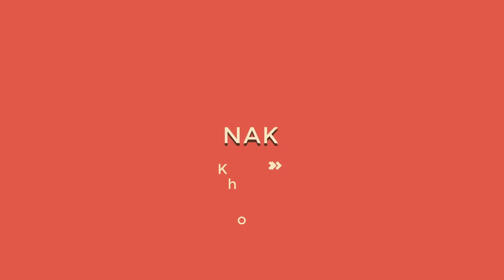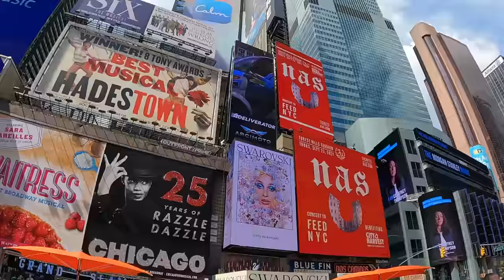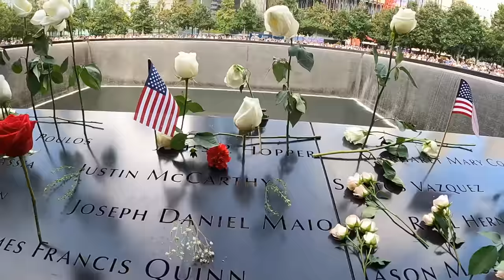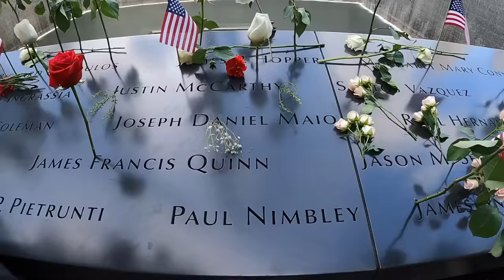Quãng Trường Times Square - Street Food New York! - Khoa Pug Thăm Đài Tưởng Niệm Tháp Đôi Vụ 11/9!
Quãng Trường Times Square - Street Food New York! - Khoa Thăm Đài Tưởng Niệm Tòa Tháp Đôi Vụ 11/9!
- Hi các bạn, sau bao ngày vất vả xuyên Mỹ từ Tây sang Đông thì hôm nay mình đã đặt chân đến New York!
- Đây cũng là ngày người Mỹ tưởng niệm 20 năm sau vụ không tặc 11/9 /2001 làm sụp đổ 2 tòa tháp đôi WTC (World Trade Center) ngay tại bến cảng New York. Vì thế mình đã đến đây review trực tiếp thực tế cho các bạn xem không khí người dân Mỹ tổ chức lễ tưởng niệm ra sao, thật sự rất đông, phải đến 3h chiều ngày 11/9 thì đài tưởng niệm mới mở cửa cho người dân vào viếng, trước đó họ rào lại cho tổng thống và các quan chức thăm viếng trước.
- Lần đầu đến New York thì tui cũng như bao người là đến quãng trường thời đại Times Square đầu tiên xem nó như thế lào, ăn thử hot dog, món street food nổi tiếng ở đây xem nó ra nàm thao =))
- Nói chung New York là nơi mình sẽ ở lại và học tiếng anh trong 6 tháng tiếp theo nên mình sẽ còn review chi tiết hơn ở các video tiếp theo, các bạn muốn review mình hay biết gì hay ho thì cmt gợi ý cho mình biết nha :P